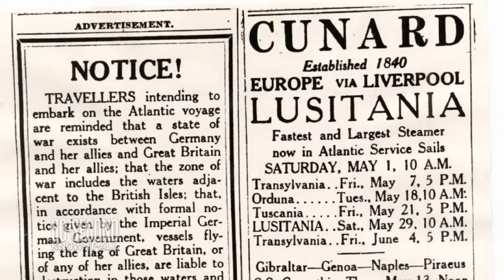The Puzzle of the Lusitania: 60-Second Know-It-All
The captain of the ocean liner Lusitania made his ship an invitingly easy target for a U-boat torpedo 100 years ago this week. We can only guess why.